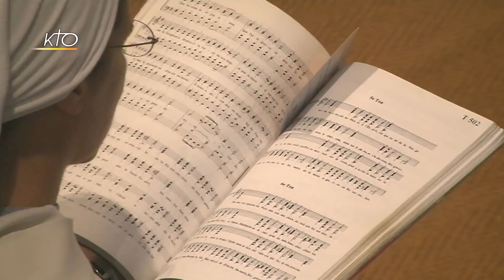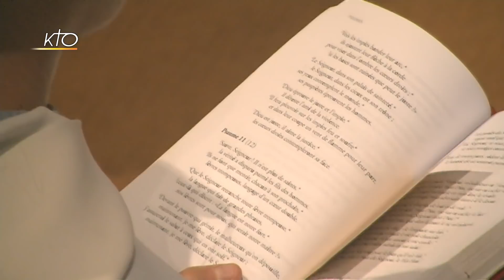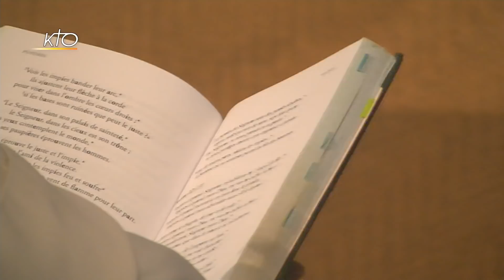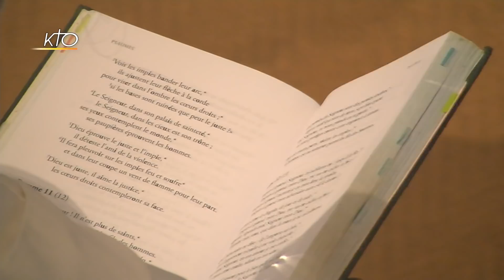Office du milieu du jour du 1er septembre 2020 à St-Gervais